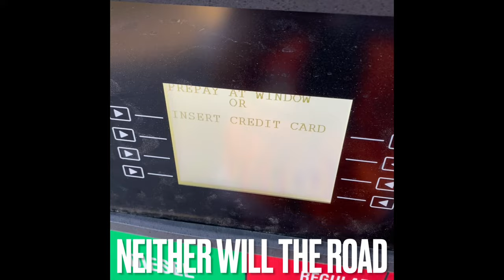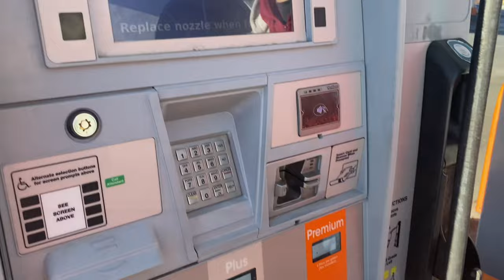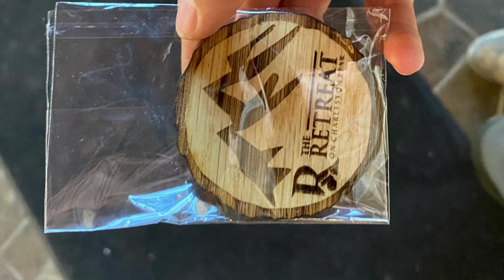The North Loop Trail at Mt. Charleston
Today, we venture 30 minutes of Las Vegas to the areas most popular resort destination, Mt. Charleston! Enjoy the video!